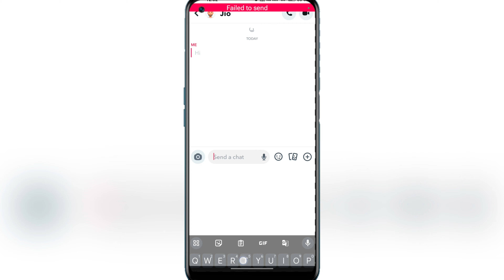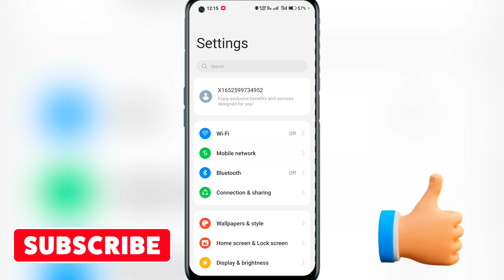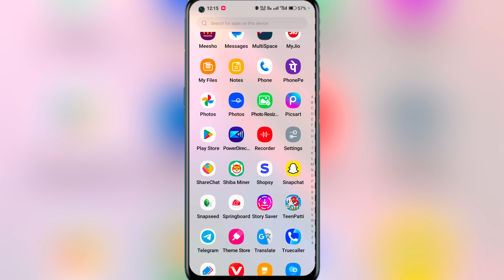How To Fix Snapchat Failed To Send problem || snapchat message send problem solve 2024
:- Your Quaires

why my snaps are not sending

snapchat message not sending to one person

snapchat stuck on sending

why are my snaps not sending on data

why are my snaps not sending today

snapchat problem

snapchat message nahi ja raha

snapchat message nahi send ho raha

snapchat message sending problem

snapchat snap nahi ja raha

snapchat message not sending

how to fix snapchat not sending snaps

snapchat failed to send problem

failed to send snap problem